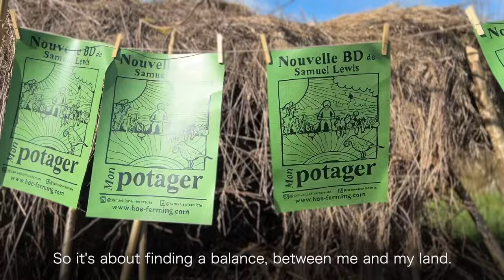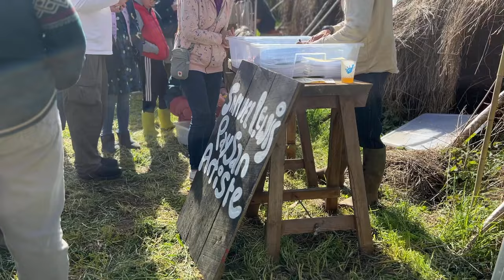'La Vraie Richesse' (The Real Wealth) - Samuel Lewis, Jardinier-Artiste en Bretagne, France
Porte Ouvert de Printemps chez Samuel Lewis. Spring Open Day with Samuel Lewis.
Plus d'infos ici:
La Vie Simple - Autonome dans son jardin mois par mois
Samuel LEWIS

Video filmed and edited by Wendy Lewis